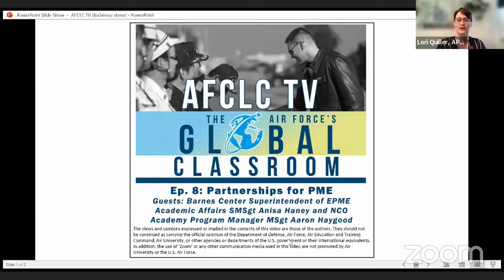AFCLC TV: Partnerships for PME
Welcome to the Air Force’s Global Classroom! On this episode of AFCLCTV, we chatted with NCO Academy Program Manager MSgt Aaron Haygood and Superintendent of EPME Academic Affairs SMSgt Anisa Haney at the Thomas N. Barnes Center for Enlisted Professional Military Education on the use of AFCLC’s Culture Guide app courses for enlisted professional military education.